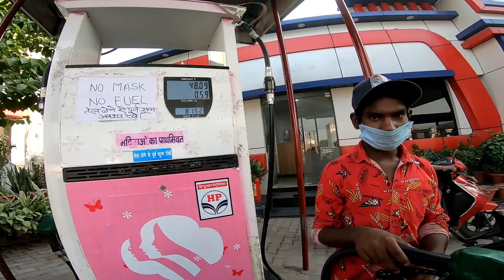Kawasaki Ninja 650 | Sports Tourer ke Maze!